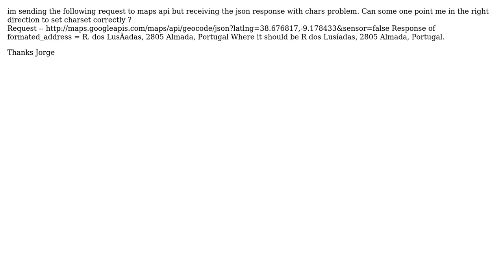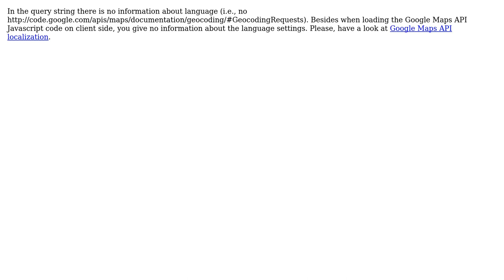GIS: Google maps API charset for http request s Geocoding Requests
GIS: Google maps API charset for http request ? Geocoding Requests

With thanks & praise to God, and with thanks to the many people who have made this project possible! You are responsible for your own actions.